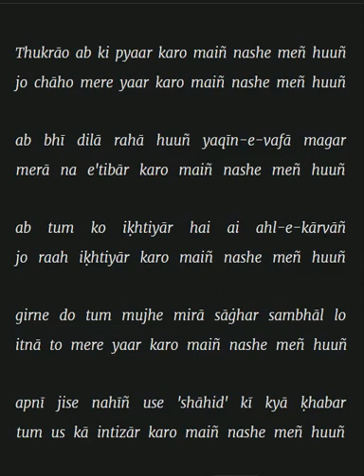Thukrāo ab ki pyaar karo maiñ nashe meñ huuñ